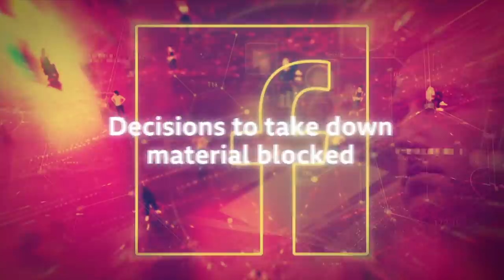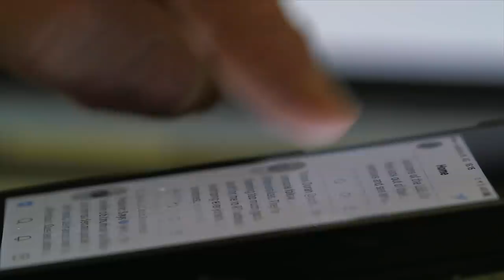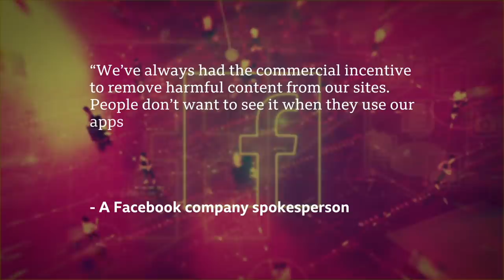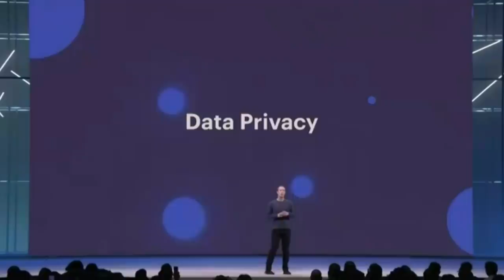Facebook is making hate worse, whistleblower says - BBC Newsnight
Whistleblower Frances Haugen has told UK MPs Facebook is "unquestionably making hate worse", as they consider what new rules to impose on big social networks.

Whistleblower Frances Haugen has told UK members of parliament Facebook is "unquestionably making hate worse", as they consider what new rules to impose on big social networks.

Ms Haugen was talking to the Online Safety Bill committee in London.

She said Facebook safety teams were under-resourced, and "Facebook has been unwilling to accept even little slivers of profit being sacrificed for safety".

And she warned that Instagram was "more dangerous than other forms of social media".

If Facebook can't root out dangerous anti-social media on its own platforms, can anyone?

Newsnight’s Sima Kotecha reports. Faisal Islam is joined by former Facebook director of policy for Europe Lord Allan, former Facebook whistleblower Sophie Zhang and former culture minister Lord Vaizey.